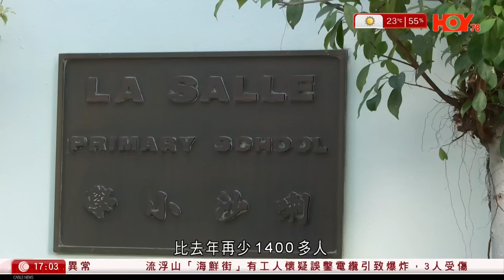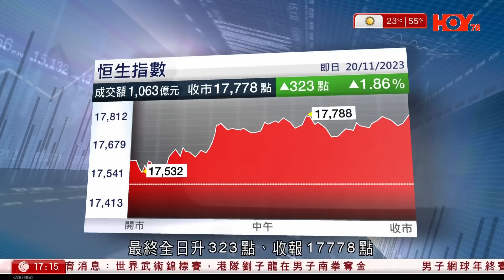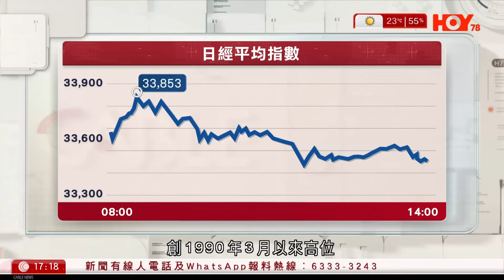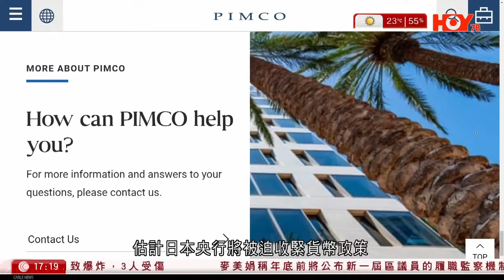有線新聞 六點新聞報道｜澳洲總理阿爾巴內塞批中方驅逐艦危險駛近澳艦損兩國關係｜菲律賓總統小馬可斯說要訂立行為準則維護南海和平｜美國前總統卡特夫人羅莎琳逝世享年96歲｜2023年11月20日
04:24 澳洲總理阿爾巴內塞批中方驅逐艦危險駛近澳艦損兩國關係
05:11 菲律賓總統小馬可斯說要訂立行為準則維護南海和平
06:06 美國前總統卡特夫人羅莎琳逝世享年96歲